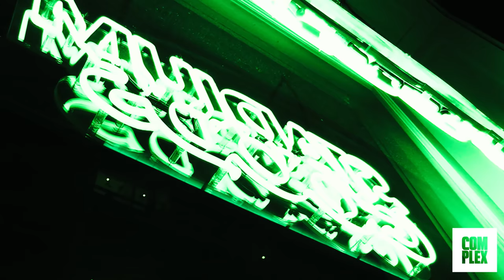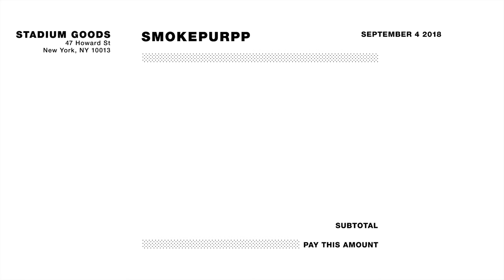Smokepurpp Goes Sneaker Shopping With Complex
Smokepurpp goes Sneaker Shopping with Complex's Joe La Puma at Stadium Goods in New York City and talks about wearing Yeezys in high school, going to Sneaker Con when he was younger, and drops an impressive amount of sneaker knowledge.

Season 7
Episode 4